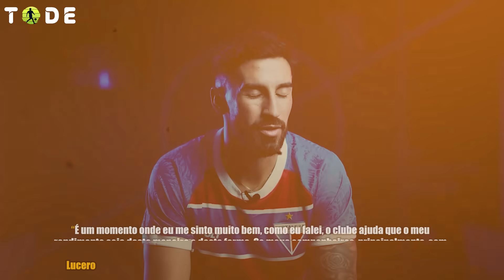+1 time DESISTE de ÉDERSON l "VOU deixar o BARÇA IGUAL AO CITY" H. Flick l SEM REFORÇOS pro REAL e+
PSG fecha contratação de joia portuguesa, Hansi Flick quer deixar o Barcelona como o Manchester City, Real não vai contratar mais reforços, Al-Ittihad desiste de Éderson, James Rodriguez rescinde com o SPFC finalmente. Isso e muito mais nesse vídeo!

música fornecida pela Epidemic Music